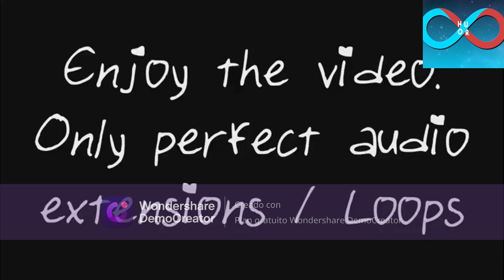Nightcore - Army (15 mintes)